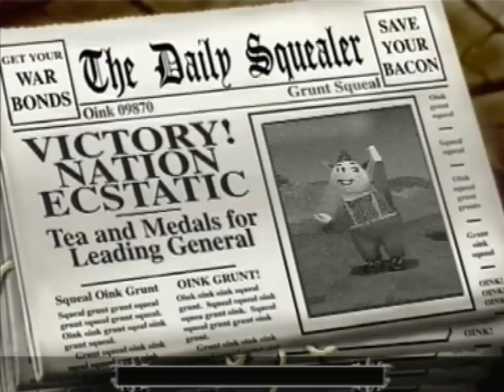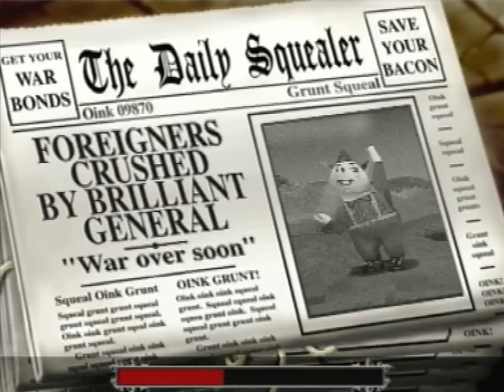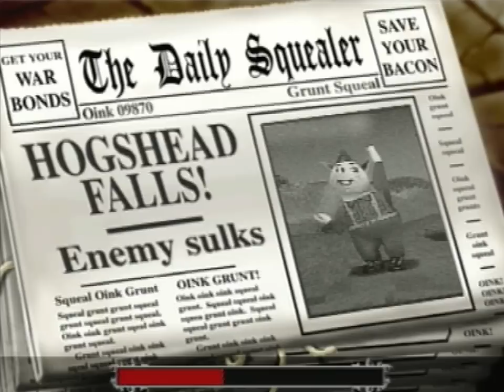Let's Play Hogs Of War (Team Lard) Pt.2: Reality Strikes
The first time we ever came through Hogshead, we breezed through the continenent without batting an eyelid or giving away a bead of sweat. And yet this time we're frantically struggling to keep up with the new rules, the new enemy. So considering we're only 2 missions in, it might be safe to say things won't get much better for the next 23...